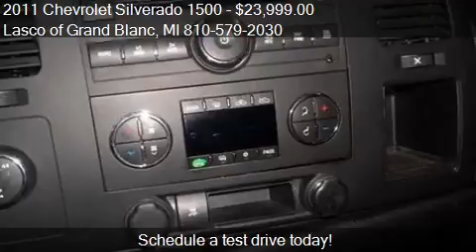2011 Chevrolet Silverado 1500 LT 4x4 4dr Extended Cab 6.5 ft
This 2011 Chevrolet Silverado 1500 LT 4x4 4dr Extended Cab 6.5 ft. SB is for sale in Grand Blanc, MI 48439 at Lasco of Grand Blanc.
Engine: V8 5.3L V8
Transmission: Automatic 6-Speed
Color: Unspecified
Mileage: 50985
Contact Lasco of Grand Blanc 5470 Ali Dr Grand Blanc, MI 48439 to test drive this 2011 Chevrolet Silverado 1500 LT 4x4 4dr Extended Cab 6.5 ft. SB today.